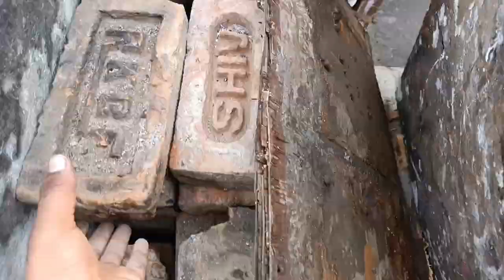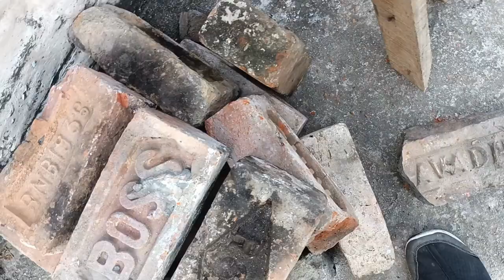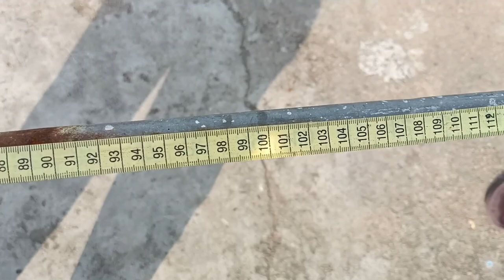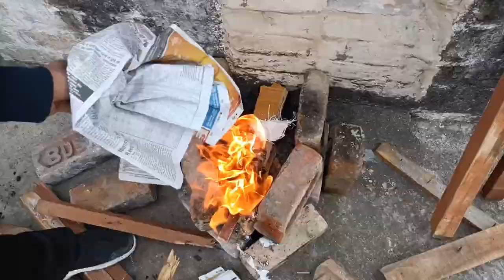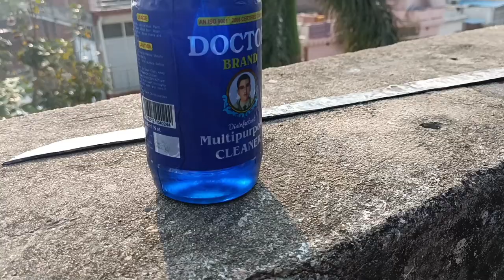Metal Sword Making | Made in 5 hours | Sword of Art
Hello guys ,
I had made a metal sword with just an old rusty pipe. this Sword is very easy
.Its for begnners . I hope you will make it